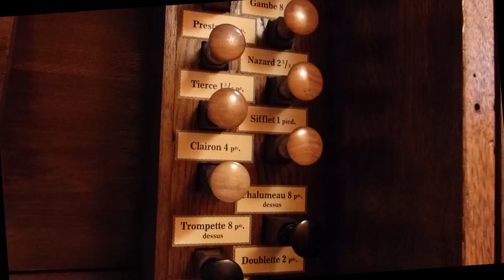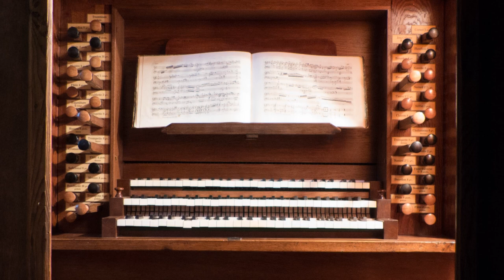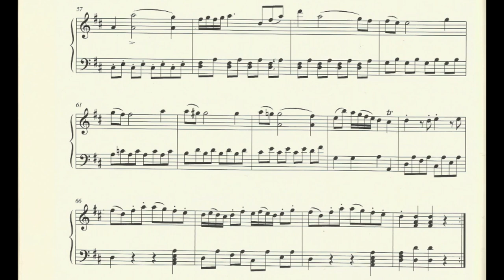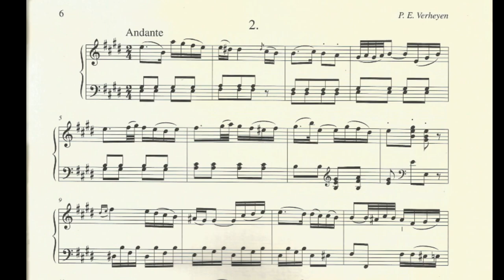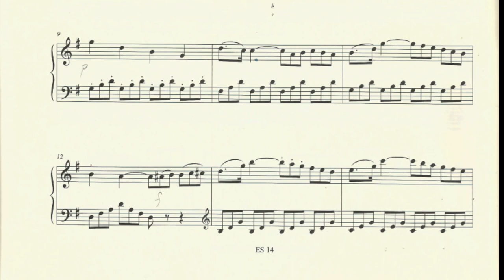Sonates pour orgue historique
Pierre Emmanuel Verheyen (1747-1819) sur l'orgue Callinet (1837) de l'église Notre-Dame à Saint-Étienne. Instrument classé Monument Historique, restauré à l'identique en 1995 par Gaston Kern. Jean-Luc Perrot, organiste
0:06 Sonate II en Ré majeur (Allegro)
3:01 Andante en Ré mineur
6:36 Andante en Mi majeur
9:34 Sonate IV en Mi mineur (Allegro poco presto)